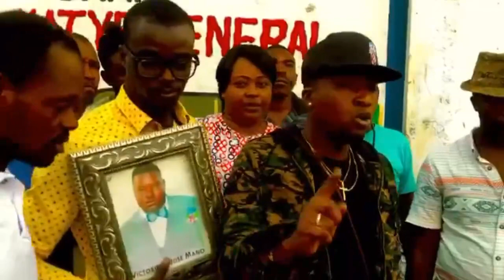ARNEL BELIZAIRE Resi LIBERE Nan PRIZON, Anpil Lòt PRIZONYE Politik Jwenn Liberasyon Yo Mezanmi